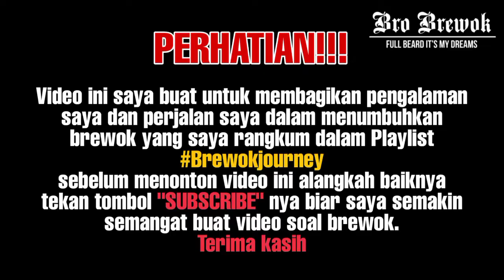Brewokjourney 82 : KALIAN MENGALAMI FASE STUCK? INILAH CARA AMPUH MENGATASI FASE STUCK!!! 🔥🔥🔥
KALIAN MENGALAMI FASE STUCK? INILAH CARA AMPUH MENGATASI FASE STUCK!!! 🔥🔥🔥

fase stuck adalah fase dimana progres perrumbuhan velus/brewok kita tidak mengalami perubahan signifikan atau ga ada perubahan sama sekali, fase stuck biasanya terjadi pada saat transisi antara fase velus akhir ke terminal awal.

Hallo guys!!! Kali ini upload video progres pertumbuhan brewok!!!.

bagi kalian yang lagi cari Minoxidil Kirkland Made in israel, canada yang tentunya original, serta amunisi brewok lainnya bisa kunjungi :

📌Shopee
Flame Off Store

📌Tokopedia
Flame Off Store

Link pembelian Biotin
📌Orangepeel

📌SHOPEE
Link online shop Minoxidil terpercaya :

📌TOKOPEDIA